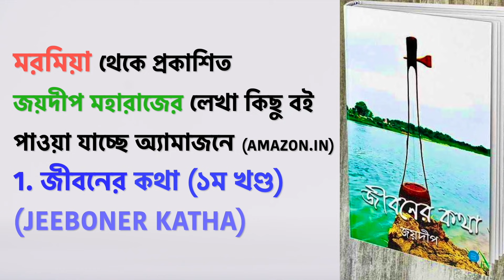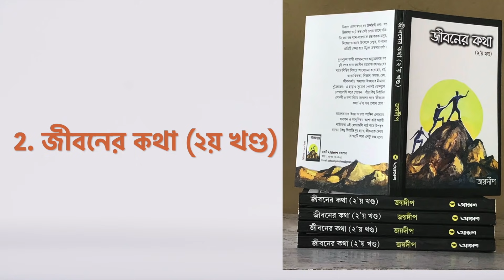ব্রহ্মচর্য (Brahmacharya)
“কাম ভাল, কামুকতা ভাল নয়”, গুরুমহারাজ বলতেন। কামই মা, তিনিই আদ্যাশক্তি মহামায়া। তাঁকে ঘৃণা নয়, শ্রদ্ধা করতে হয়। তাঁকে জানতে হয়। কারণ তাঁর হাত ধরেই বন্ধন, তাঁর কৃপাতেই বন্ধন মুক্তি।
কীভাবে?

ব্রহ্মচর্যের সংজ্ঞা কী? এই বিষয়ে অনেক ভুল ধারণা তৈরি হয়েছে আজকাল। অথচ সংযম না থাকলে অবক্ষয় অনিবার্য।

জীবনচর্যার শেষ পর্বে শক্তির রূপান্তর নিয়ে আলোচনা করা হয়েছে।

Amazon-এ জয়দীপ মহারাজের যে সকল বইগুলি পাওয়া যাচ্ছে —

মরমিয়া আশ্রম থেকে বই ও পত্রিকা সংগ্রহ করতে Whatsapp করতে পারেন 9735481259 অথবা 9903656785 নম্বরে।

জয়দীপ মহারাজের আরও লেখা পড়তে ফেসবুকে Maramia গ্রুপে যোগ দিন।

মুর্শিদাবাদের আজিমগঞ্জে "মরমিয়া" আশ্রমে জয়দীপ মহারাজ থাকেন। ওনার সাথে দেখা করতে বা কথা বলতে চাইলে আশ্রমে আসতে পারেন।